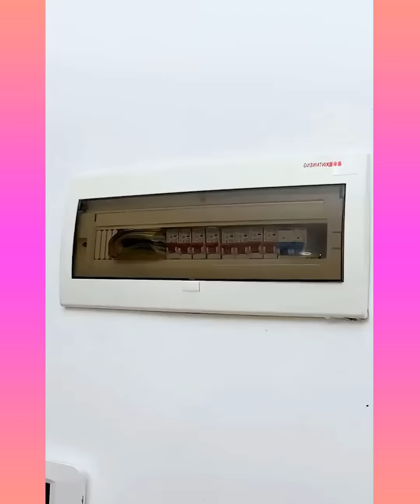🥰 New Gadgets & Versatile Utensils For Home #252 🏠 Appliances, Make Up, Smart Inventions スマートアプライアン🥰